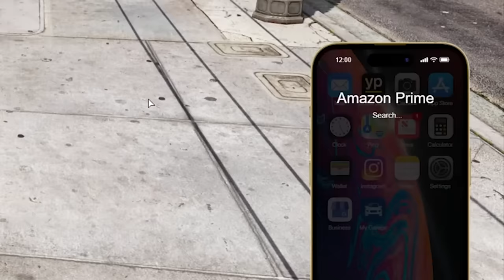Armoured Bike Destroy Cops In GTA 5 RP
GTA 5 Roleplay but I use arena war bikes to hunt down and take out cops. These bikes where epic and had some awesome powers. Like super jump & boost!